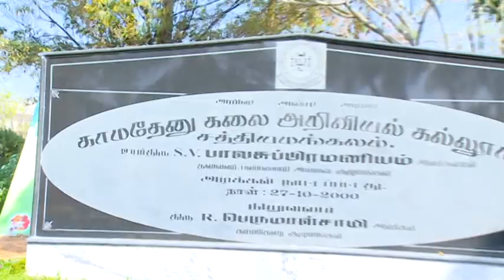Kaamadhenu Arts and Science College Saprx 18 - 9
Interdepartmental Cultural Fest